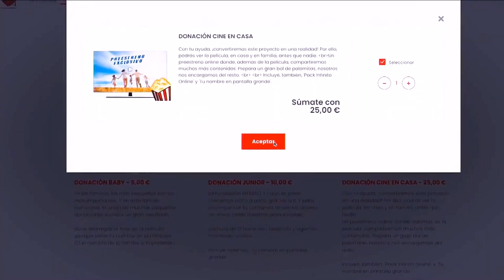JUAN MANUEL COTELO | "CÓMO SER UNA FAMILIA FELIZ Y UNIDA"